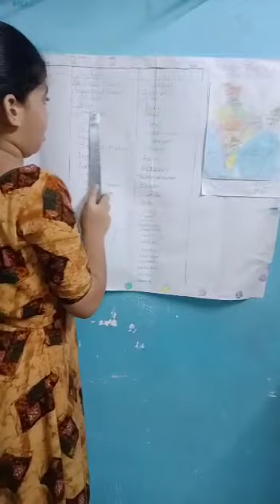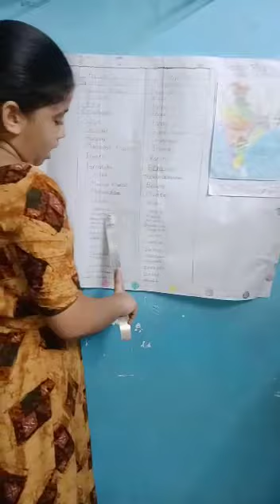Social Activity done by Arpitha from 4th Rose